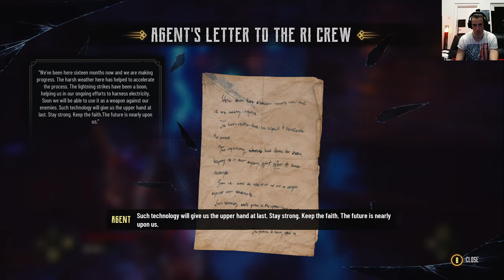Evil West let's Play 2k Part 19, Catching Lightning in a Bottle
Evil West Playthrough on Hard Difficulty of the brand new Gears of war or God of War like western Game. the Mass Effect like Vanguard charge is the best thing in game game for me

A dark menace consumes the American frontier. As one of the last agents in a top-secret vampire-hunting institute, you are the final line between humanity and vampires

Aus dem Englischen übersetzt-Evil West ist ein Third-Person-Shooter-Videospiel, das von Flying Wild Hog entwickelt und von Focus Entertainment veröffentlicht wurde. Das Spiel soll am 22. November 2022 für Windows, PlayStation 4, PlayStation 5, Xbox One und Xbox Series X/S erscheinen.